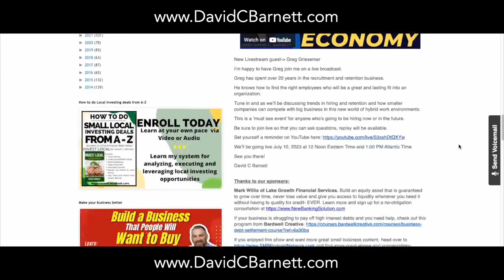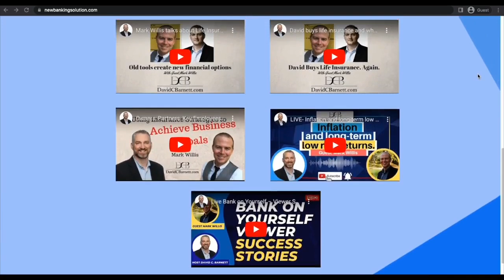Do I need a Business Broker to buy a business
Several people have asked if they need to get a business broker to help them buy a business.
But, it opens up a huge conversation about co-operation of brokers, fiduciary duties, agency relationships and more…
Like, who actually does protect your interests when you buy a business and makes sure you do a good deal?
Cheers

See you over on YouTube

Do Business with David using these incredible internet links...
- David's Blog where you can find hundreds of free videos and articles,
- Join David's email list so you never miss any new videos or important information or insights,
- Learn how to buy a successful and profitable business in a risk-controlled way
- Learn to make better cash flow forecasts and write incredibly effective business plans from scratch!,
-Did you sign up for an expensive Merchant Cash Advance for your business and now struggle to make the payments? Find out how you can negotiate your way out